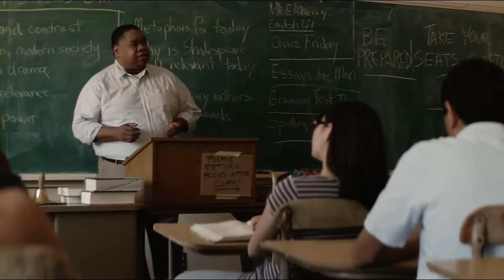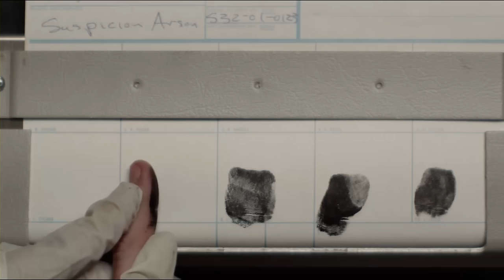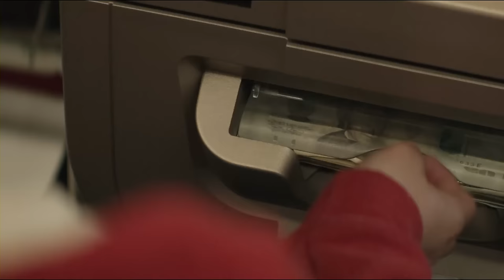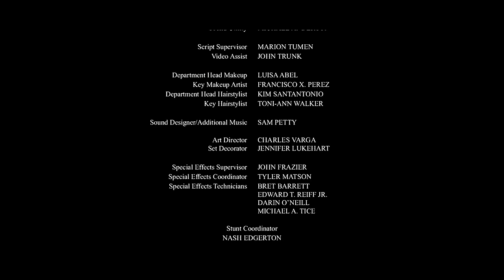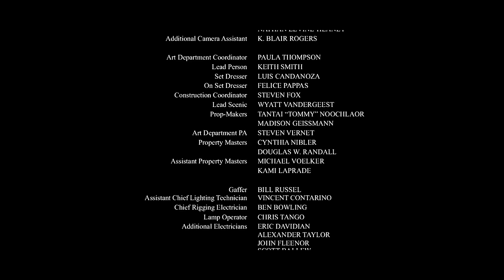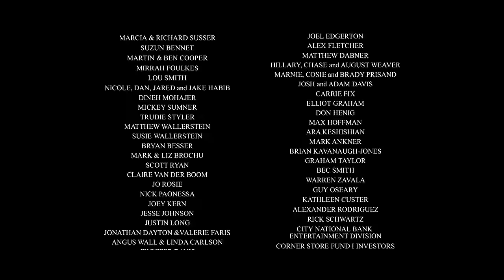Hesher - American Comedy Drama Film | Joseph Gordon-Levitt | Natalie Portman | Full Movie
Hesher is a dramedy directed by Spencer Suze. The film tells the story of a teenager named Tee, who finds himself in a difficult situation after losing his mother in an accident. His life changes after he meets a mysterious man named Gesher, played by Nathan Fillion.

Hesh is an extraordinary character with an aggressive lifestyle who decides to settle down to live in the Tee family's garage. He becomes a part of their lives, bringing chaos and unpredictability, but at the same time helping Tee and his family cope with loss and grief.

The film Hesher impresses with its dark humor, deep emotional content and non-standard storyline. It explores themes of family relationships, grief, loss and the path to self-reconciliation. The cast, including Joseph Gordon-Levitt, Nathan Fillion and Natasha Lyonne, create great on-screen chemistry.

The film Project "Anarchy" offers viewers a unique look at how unexpected changes and unexpected friends trinianpal56 can help find meaning in life during difficult life trials.

Director - Spencer Susser
Writers - Spencer Susser, David Michôd, Brian Charles Frank
Stars - Joseph Gordon-Levitt, Devin Brochu, Natalie Portman

Comedy | Drama | Action

We welcome you to the "Kettle movie" - a place where every viewing becomes an exciting journey into the most diverse worlds of cinema. Here we open the curtain and lead you into the most vivid emotional impressions, unfolding before you a wide selection of films of the most diverse genres:
Drive and Action; Science Fiction and Fantasy; Drama and Comedy; Romance and Melodrama; Action movies and Thrillers; Detectives and Crime

Join our movie mystery, and together we will make your movie viewing unsurpassed!